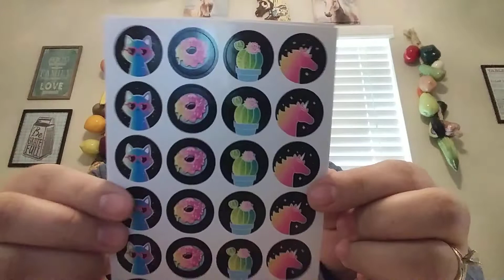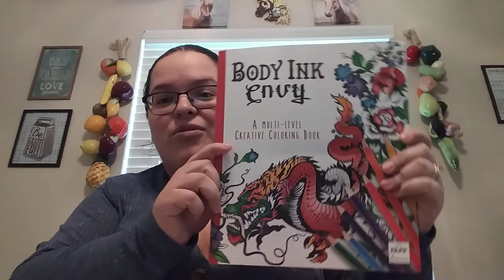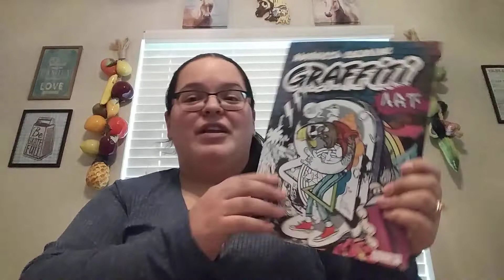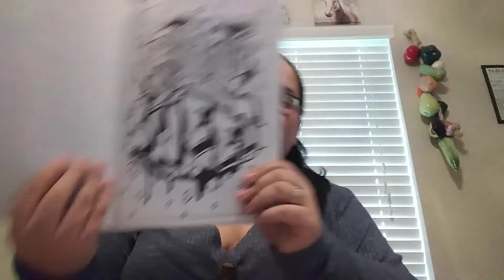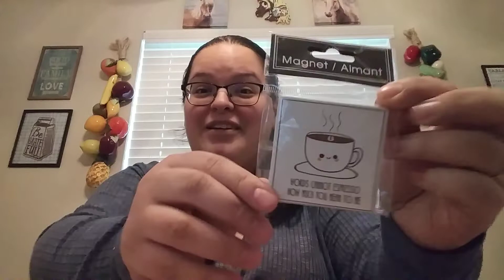💞Friend Mail from the Lovely Theonie💞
Theonie's Channel